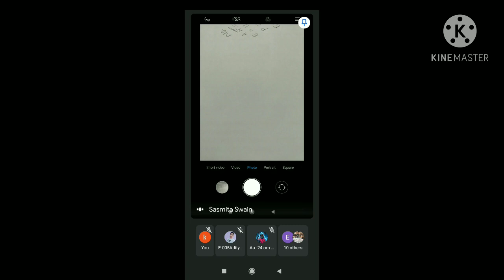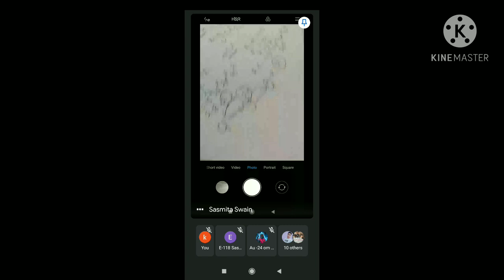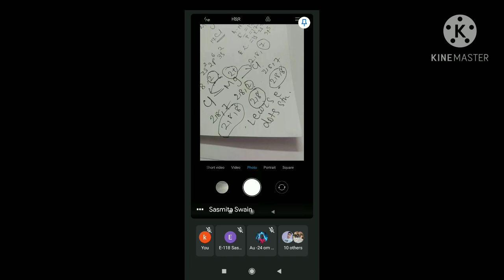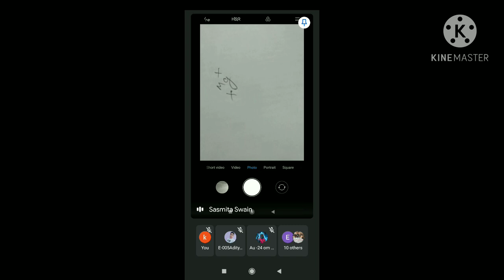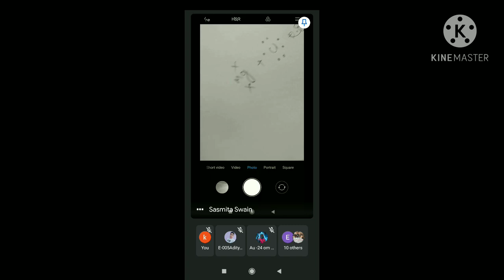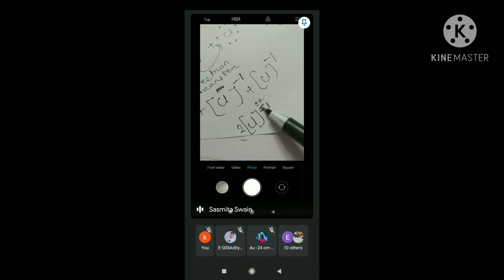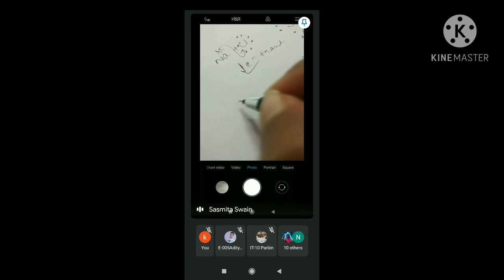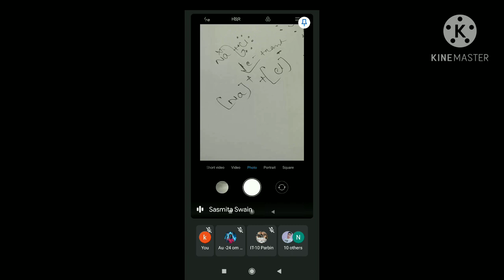𝘾𝙝𝙚𝙢𝙞𝙘𝙖𝙡 𝘽𝙤𝙣𝙙𝙞𝙣𝙜 𝙋𝙖𝙧𝙩 1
𝙏𝙞𝙩𝙡𝙚 -𝘾𝙝𝙚𝙢𝙞𝙘𝙖𝙡 𝘽𝙤𝙣𝙙𝙞𝙣𝙜 𝙋𝙖𝙧𝙩 1

𝙏𝙝𝙞𝙨 𝙑𝙞𝙙𝙚𝙤 𝙞𝙨 𝙧𝙚𝙡𝙖𝙩𝙚𝙙 𝙩𝙤 "𝘾𝙝𝙚𝙢𝙞𝙨𝙩𝙧𝙮"

𝙏𝙤𝙙𝙖𝙮'𝙨 𝙏𝙤𝙥𝙞𝙘 𝙞𝙨 - 𝘿𝙚𝙛𝙞𝙣𝙞𝙩𝙞𝙤𝙣 , 𝙩𝙮𝙥𝙚𝙨 ( 𝙀𝙡𝙚𝙘𝙩𝙧𝙤𝙫𝙖𝙡𝙚𝙣𝙩, 𝘾𝙤𝙫𝙖𝙡𝙚𝙣𝙩 𝙖𝙣𝙙 𝘾𝙤𝙤𝙧𝙙𝙞𝙣𝙖𝙩𝙚
𝙗𝙤𝙣𝙙 𝙬𝙞𝙩𝙝 𝙚𝙭𝙖𝙢𝙥𝙡𝙚𝙨 ( 𝙛𝙤𝙧𝙢𝙖𝙩𝙞𝙤𝙣 𝙤𝙛 𝙉𝙖𝘾𝙡, 𝙈𝙜𝘾𝙡2, 𝙃2,𝘾𝙡2, 𝙊2, 𝙉2, 𝙃2𝙊, 𝘾𝙃4, 𝙉𝙃3, 𝙉𝙃4
, 𝙎𝙊2)

𝙏𝙝𝙞𝙨 𝙩𝙤𝙥𝙞𝙘 𝙞𝙨 𝙨𝙪𝙗 𝙥𝙤𝙞𝙣𝙩 𝙤𝙛 2𝙣𝙙 𝘾𝙝𝙖𝙥𝙩𝙚𝙧
"𝘾𝙝𝙚𝙢𝙞𝙨𝙩𝙧𝙮"